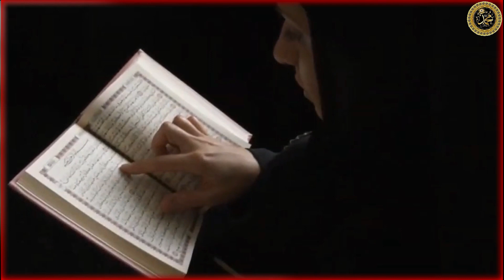Disable pakistani kid heart melting quran recitation